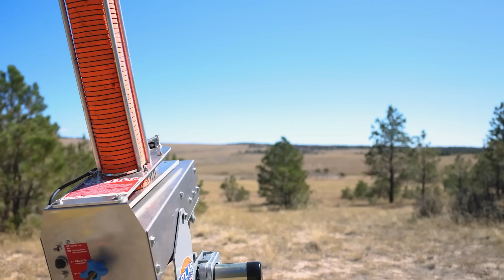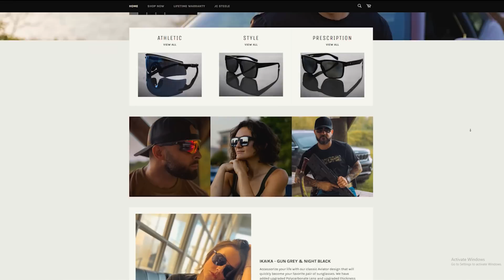Playing PIG for $6,000 | Shotgun Trap Shooting Style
We're having too much fun with this new ranch. My buddy Jonny challenged me to a competition shooting trap that started at $1,000 and quickly escalated. What else do you want to see us compete in?